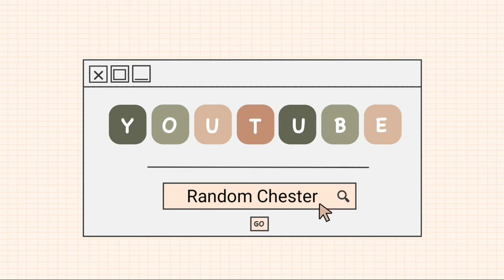VLOG 22 | 3M RESORT SAN VICENTE, STA.MARIA, BULACAN | PART 1